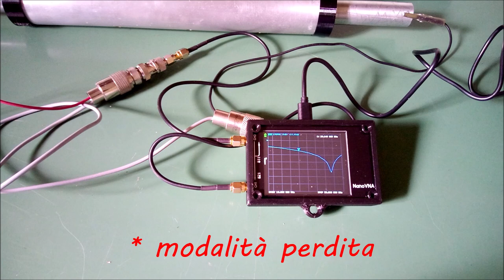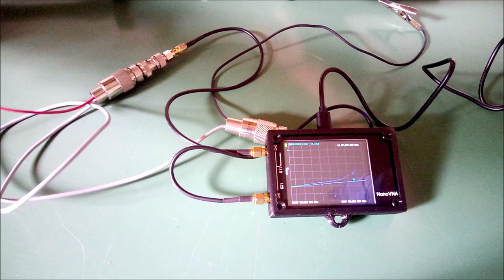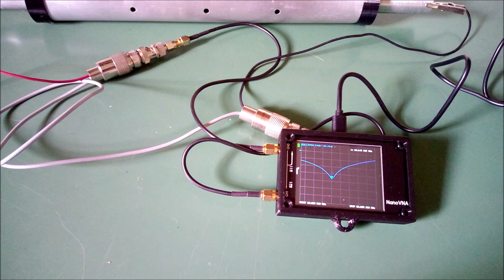Controlliamo le trappole.... di una antenna :-)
semplice sistema per controllare il funzionamento delle trappole di antenna